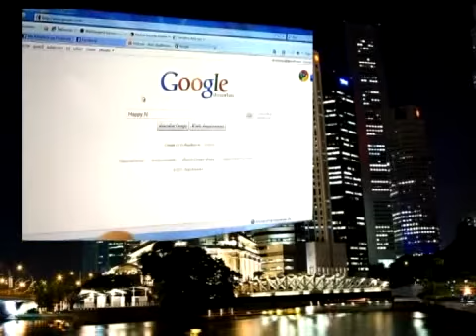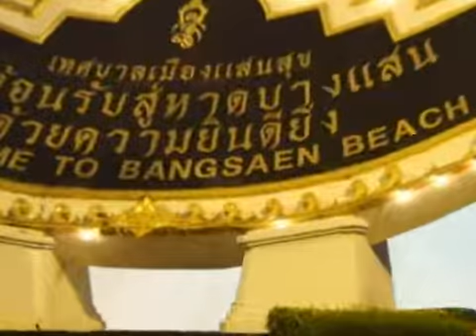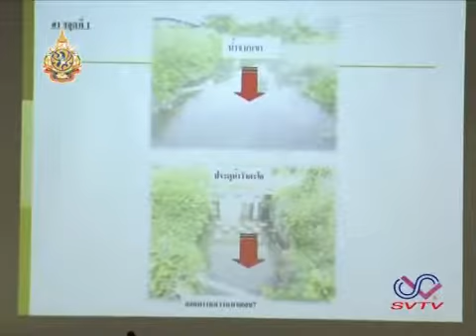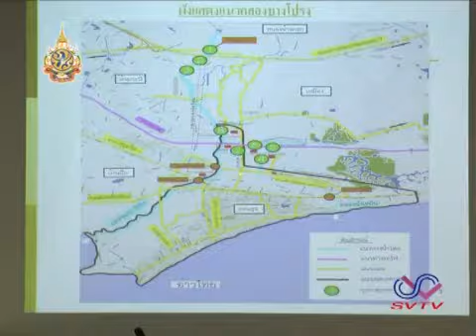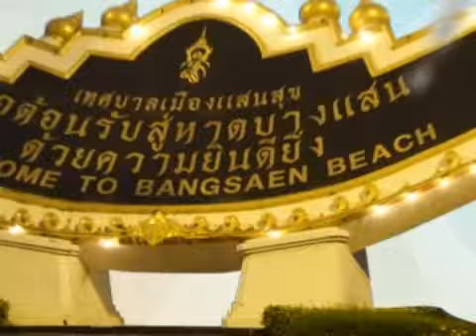สวัสดีบางแสน ช่วยน้ำท่วม Part 2/2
รายการ สวัสดีบางแสน ตอน ช่วยเหลือผู้ประสบภัยน้ำท่วม
ออกอากาศวันที่ 15 ตุลาคม 2554 ทางเคเบิ้ลทีวีแสนสุขวิชั่น
สามารถชมเพิ่มเติ่มได้ที่